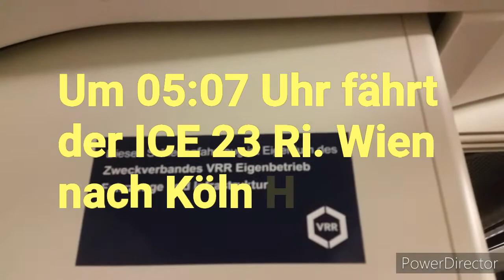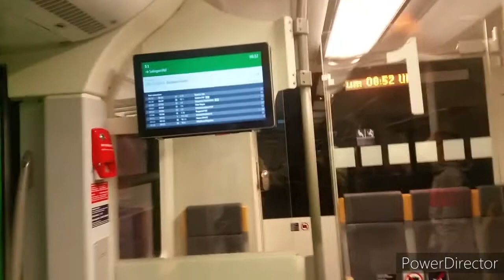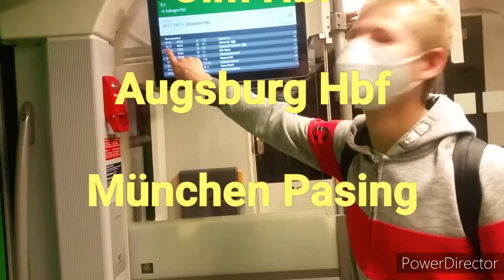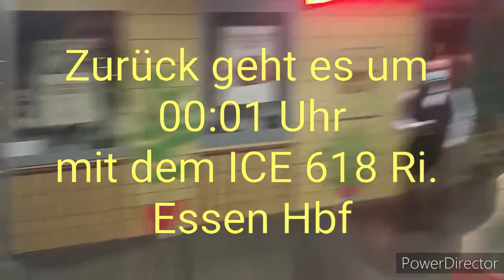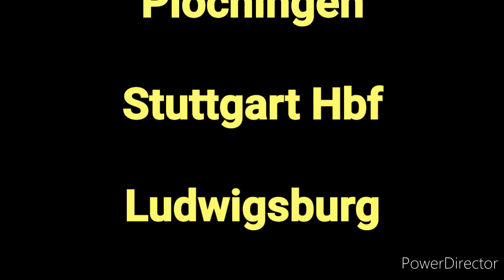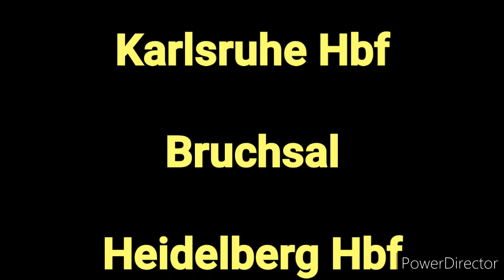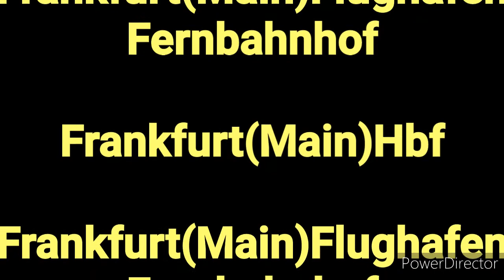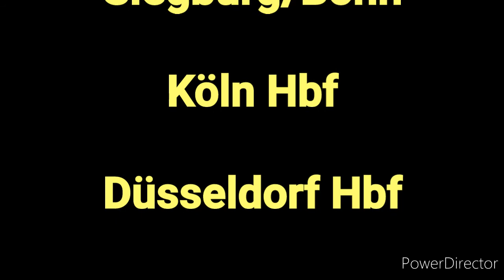Vorfreude auf München, am 25.09.2021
Mit dabei: @Juris World, @Lukas, @Ruhrgamer und @Max der Tf